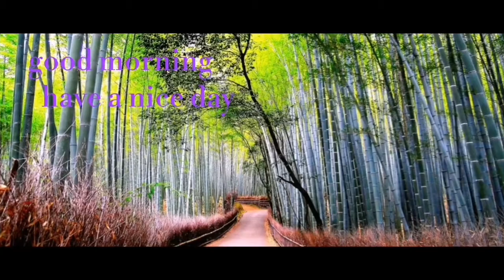Latest Good Morning wishes, SMS, greetings, Whatsapp Video message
Good morning video - Good morning photos -  Flowers for you
Good morning pictures. Good morning wishes. Good morning message.  Wishes for her. Wishes for him

For watching other my videos please click the links